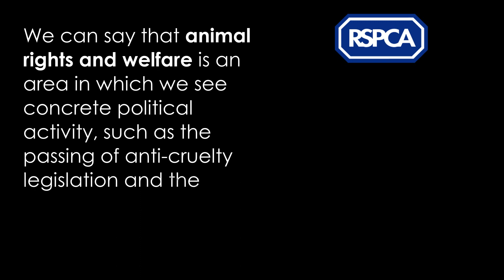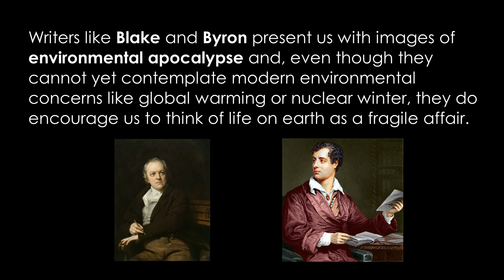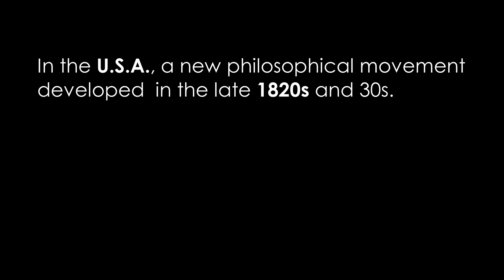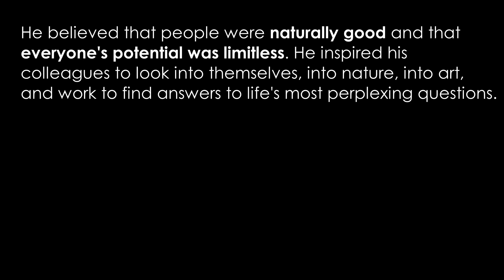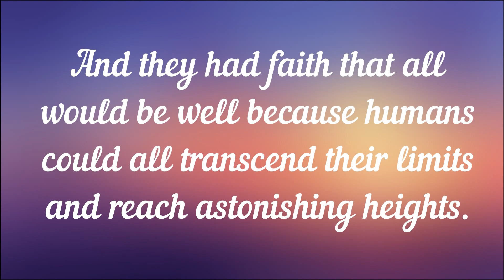Romantic Age and Environment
Concern for the environment starts with the Romantic poets.